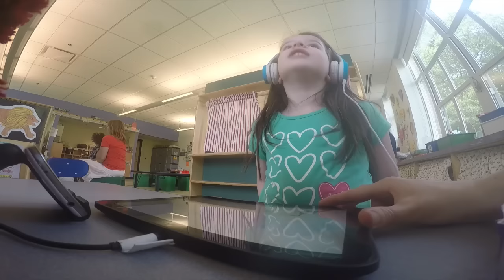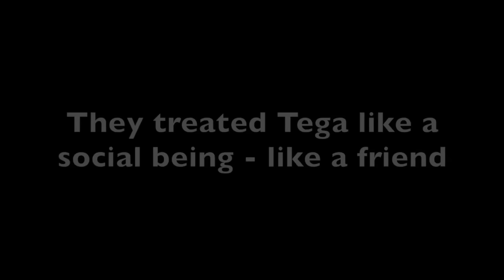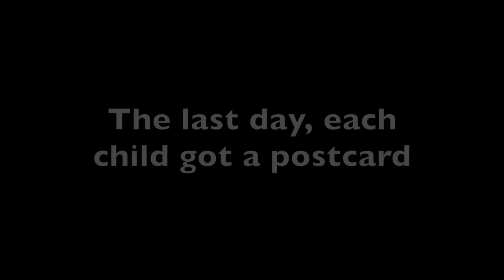Learning a second language with a social assistive robot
We created a socially assistive robotic learning companion to support English-speaking children’s acquisition of a new language (Spanish). In a two-month microgenetic study, 34 preschool children played an interactive game with a fully autonomous robot and the robot’s virtual sidekick, a Toucan shown on a tablet screen. The robot's responses were personalized to each child's emotional state and performance in the learning game.